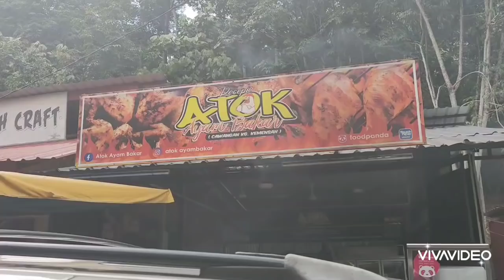Jk Shaki Going To Village Eating Bbq chicken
The Only place we can go on this lockdown